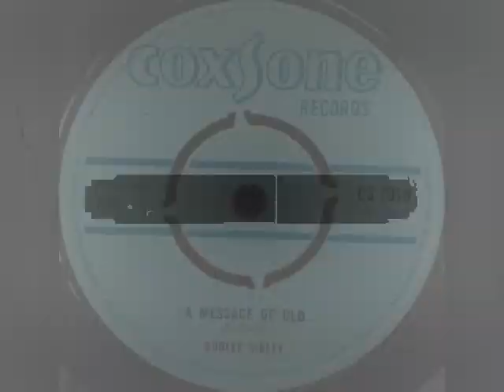Joe Higgs & Ken Boothe - Message Of Old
Joe Higgs & Ken Boothe - Message Of Old (1967)
7-inch
label Coxsone